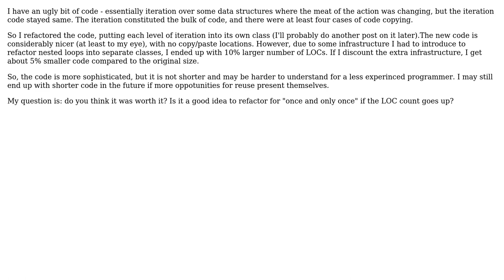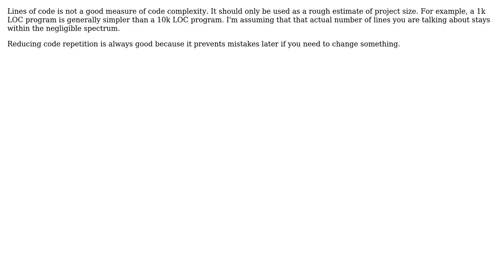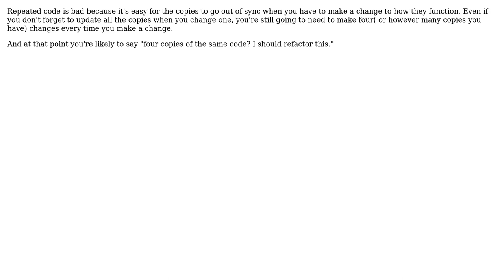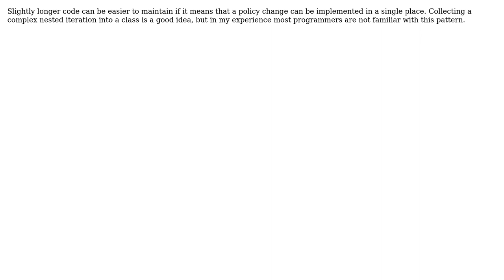Software Engineering: Once and only once - with more lines of code (7 Solutions!!)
Software Engineering: Once and only once - with more lines of code

With thanks & praise to God, and with thanks to the many people who have made this project possible! | Content (except music & images) licensed under CC BY-SA | Music | Images & others | With thanks to user Walter user unholysampler user Steve B. user Kevin Peterson user kevin cline user KarlM user Dave Briccetti user Carl Manaster user Bernard user Arkadiy and the Stack Exchange Network Trademarks are property of their respective owners. You are responsible for your own actions.